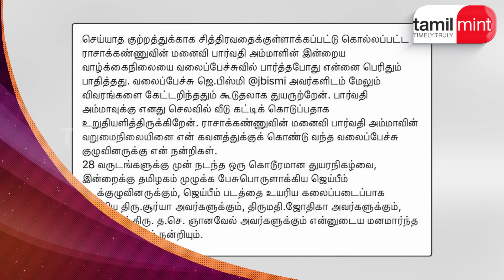நிஜ செங்கனிக்கு உதவும் லாரன்ஸ்! குவியும் பாராட்டு! Raghava Lawrence